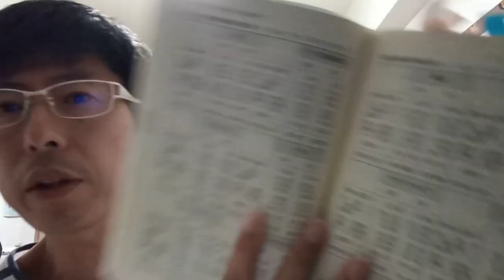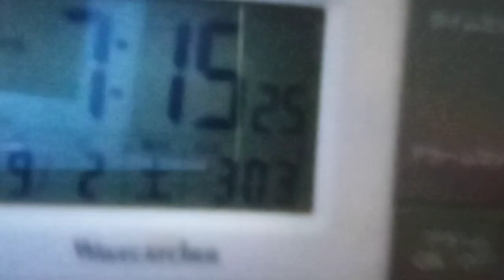三井住友銀行藤原台支店老朽化して無いのにエコールリラに新設・移転。政府直ぐに中止させて下さい。ホームページ粟井啓介の履歴の１番から見た方が良いでしょう。その方が解りやすいです。